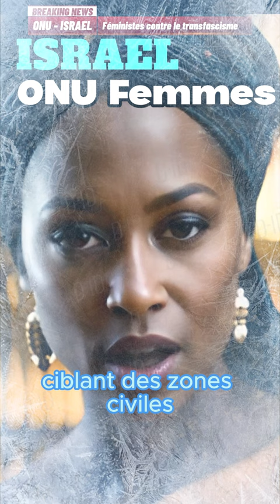Israel & ONU :silence sur les violences,on célèbre les hommes hétéros trans transgenre "lesbiennes"!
Israel : L'ONU Femmes est restée silencieuse sur la violence contre les femmes en Israël et a préféré célébrer les hommes hétéros trans qui se sentent femmes.

Une vidéo de Féministes contre le transfascisme

Rappel sur la France:

La France insoumise a lancé un amendement pour que tout homme détenu puisse accéder à la prison pour femme.
TOUS les députés LFI ont signé cet AMENDEMENT: député François Ruffin , Clémentine Autain, David Guiraud , Louis Boyard , Mathilde Panot, Eric Coquerel , Manuel Bompard, Antoine Léaument
AUCUN membre de la NUPES n'a voté contre, plusieurs ont voté pour comme Ugo Bernalicis Elsa Faucillon (HONTE à eux), au PCF, la FI et EELV.

Régulièrement les transactivistes combattent physiquement les féministes. Par ex, le 8 mars 2022 des militants du NPA sont allés frapper des femmes. Les images sont claires :

Jérôme vibert
karim zeribi cnews
michel collon pascal boniface actualités israel vs palestine hamas conflit israelo palestinien laser china carte tytelman xavier guerre ufo
video rigolotte psyho psycho fouachier putacritik Ariane Bilheran polémique
drag race france keiona vu
film vf complet bande annonce trailer Karl zéro
transgenderisme transhumanisme fétichisme critique détransitioneuses lesbiennes transexualisme travestissement autogynéphile autogynéphilie
cause féminine masectomie vaginoplastie stérilisation féminicide inceste harcèlement pédocriminalité mixité en prison
marina rollman
dora moutot antastesia trans féminisme marguerite stern rebelles du genre féministes radicales
la réponse des radfem au fou allié le fou allié le fou allie sexisme femme homme dans le lit direct sexe
trans reportage transgenre reportage transgenres documentaire mtf transition mtf débat transidentité transexuel dysphorie de genre christine and the queens live non binaire trans femme castration je suis trans transactivisme transphobie detransition mtf enfant transgenre homme trans mtf hormones femme trans homme transgenre laura badler autisme coccinelle transgenre pedophile pédophilie sexuelle terfs terf tipoui homophobie mtf transformation transgenre transition ftm transition enfant trans
jancovici 2023 begaudeau françois gael giraud sandrine rousseau marion seclin pablo servigne barbara stiegler todd emmanuel todd jean luc melenchon jean luc mélenchon assa traore camille et justine caroline fourest christiane taubira lfi lordon frederic lordon pierre emmanuel barré eelv juan branco franck lepage bernard friot
greg tabibian tatiana ventose alain soral stephane edouard stéphane edouard le wokisme zioclo amélie menu eric zemmour consul pazen baptiste marchais pyrorca greg toussaint marine le pen marion maréchal dieudonné psyhodelik papacito fdenews dany et raz - cassandre raz cass andre les vidéos de Léo Jacotte le bouseux magazine crazyden ! xy media
arte reportage 2023 inedit arte zone interdite 2023 film complet brut transgenre reportage prostitution tpmp arte documentaire arte 2023 arte documentaire 2023 arte tik tok tiktok short shorts musique arte radio hugodecrypte fabrice eboué vegan franjo les féministes interview reaction - twitch replay live best of enquete video clash critique podcast polemique react meme chaine youtube brut konbini le crayon elucide le media blast usul mediapart
bercoff sud radio bercoff radio sud bercoff thinkerview thinker view margot velazquez
trans la confusion des genres et si on se rencontrait ça commence aujourd'hui trans tpmp ecole tpmp transgenre mma hanouna
izia aurore bergé marlène schiappa bagarre france jérémy ferrari pap ndiaye poutine michou
mutilation mutilations trans france femmes en prison c'est mon choix transgenre sport anti trans tibo inshape trans darmanin misogynie les couilles sur la table masculinisme masculinistes viol la tronche en biais victor ferry dme en direct juste milieu la carologie
Rokhaya Diallo Alice Coffin
l'heure des pros amfis pure politique stella vegan trash astronogeek onfray
tf1 info europe 1 abaya
fou allié trans feu chatertone delavier mj pyrorca léo grasset prune mister fred precepteur rochedy psycho l'observateur incel le raptor trans tpmp trans france 2 documentaire ecole reportage sport mma homme transition hormone enceinte mtf ftm
pasduhring padhuring papadustream padustream wissam infame lapin canard chaigneau loïc conversano valek antoine goya kalee vision le canard réfractaire - elucide media ex musulman olivier mateu